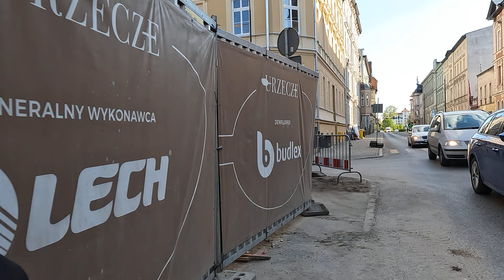🍗Możesz tu przynieść żywność nie tylko dla👮‍♂️Policji której nie dasz rady zjeść Okole III.2023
Treści:
0:00 Start W budowie ul. Królowej Jadwigi
0:11 ul. Adama Naruszewicza
1:01 Co widać w bramie I.
1:43 Most Władysława Jagiełły
*1:46 Jdłodzielnia WSG Możesz tu przynieść 🍗 żywność nie tylko dla 👮‍♀️Policji której nie dasz rady zjeść*
2:42 Podwórko
3:15 Nowe bloki po prawej
3:31 ul. Garbary
4:52 Wyższa Szkoła Gospodarki WSG
5:40 RZeka Brda i panorama

Bydgoszcz i okolice na rowerze - mniej znane miejsca